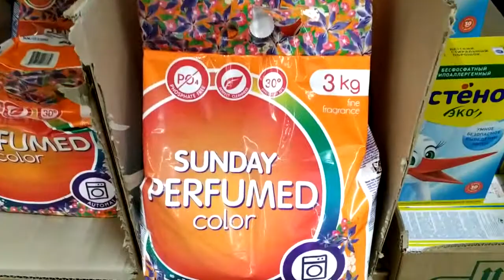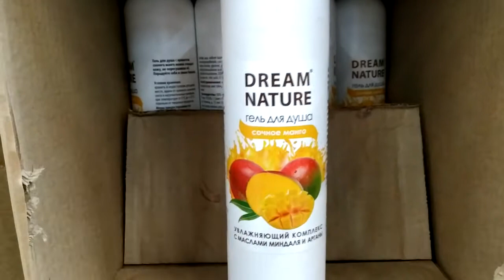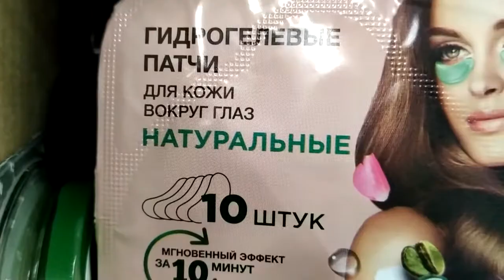Магазин "Доброцен". Обзор полочек с интересными и недорогими товарами! Смотрите и выбирайте!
Новый обзор полочек из магазина "Доброцен". Интересные и недорогие товары. Смотрите и выбирайте.